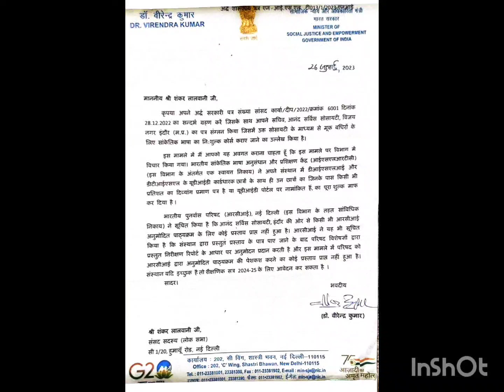Free Sign Language course is a Fundamental right of Deaf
Sign Language is a mother tongue of Deaf persons.We work with this feel and it's another good deed dedicated in the feets of Mother India by us.Free DISLI and DTISL Sign Language course for Deaf and all Divyaang Jan.Thanks Govt of India Ministry of Social Justice and Empowerment, Government of India Islrtc New Delhi